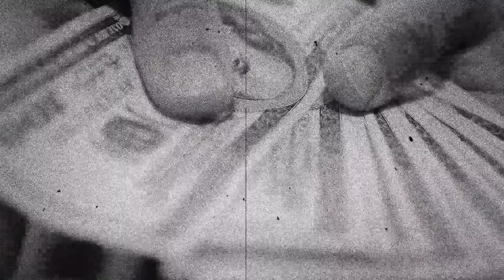Struggle Jennings (ft. Caitlynne Curtis) // "Soul On Fire" (Official Music Video)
Song by: Struggle Jennings & Caitlynne Curtis

Angels & Outlaws

Filmed by Alisa Daglio (IG: @addmusicvideo)

Angels & Outlaws